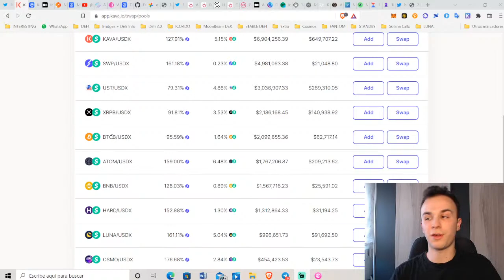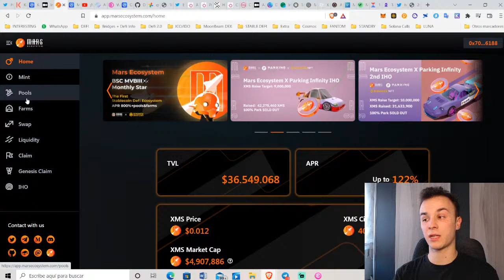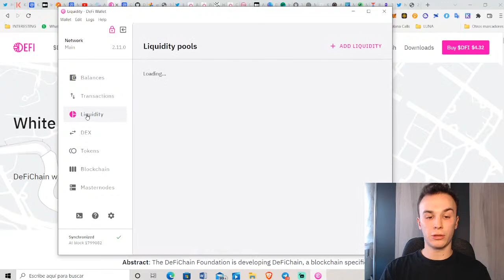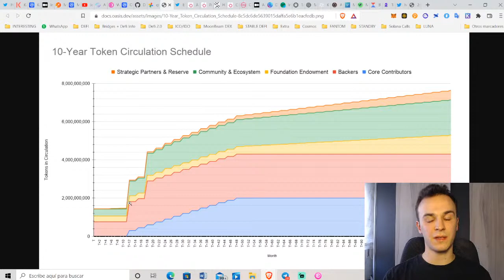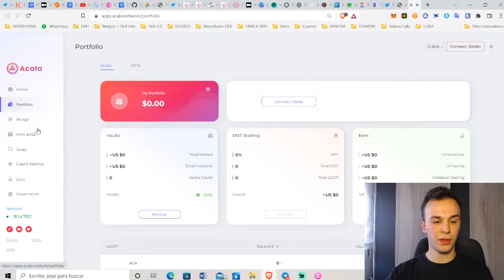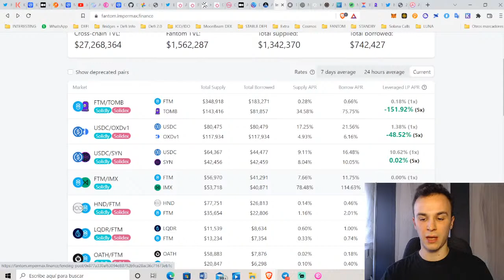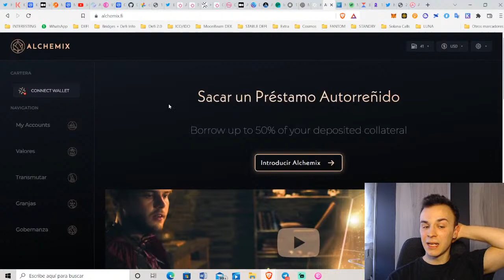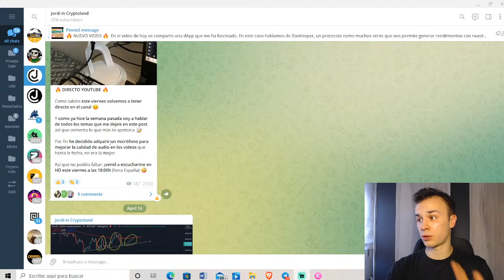¡EN DIRECTO! 🎥 Parachains, Farming Apalancado, Vires Finance ¡Y MUCHO MÁS! 💣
0:00 Introducción al DIRECTO 😎
2:10 Información IMPORTANTE en Kava Network 📝
15:25 Aperture Finance es BRUTAL 😳
19:30 Locura en DefiChain 🤩
23:10 Novedades en OASIS (ROSE) 🌹
33:20 Parachains (DOT): Novedades y nuevos candidatos 🔥
45:25 Farming Apalancado + Mars Protocol 🥴
53:20 Respondiendo Preguntas 🙄
56:10 Auto-Repaying Loans 🤩
59:05 Retirar dinero de Vires Finance 🚨
1:06:10 Despedida 👋🏻